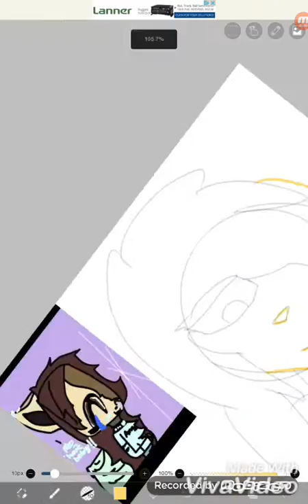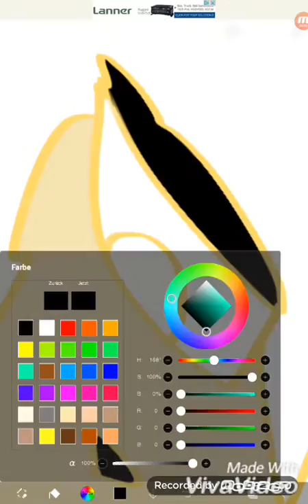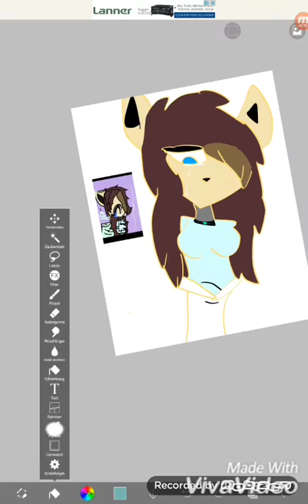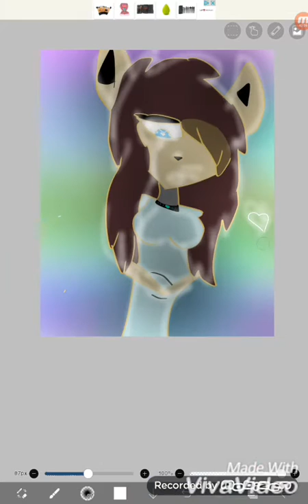For jenny the Wolf speedpaint